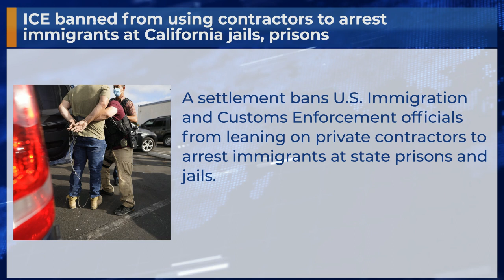ICE banned from using contractors to arrest immigrants at California jails, prisons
A settlement bans U.S. Immigration and Customs Enforcement officials from leaning on private contractors to arrest immigrants at state prisons and jails.